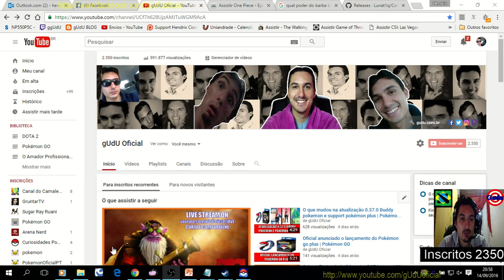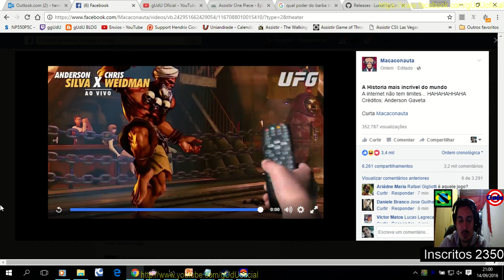Viral semanal - Os videos medievais mais incriveis do mundo Volume 2 | Vlog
A internet não tem limites... HAHAHAHHAHA

Créditos: Anderson Gaveta

PODER CONTER "XINGAMENTOS"
Videos quarta e sábado  às 12hrs
► PicPay @guduoficial
.­. PARCERIAS. ­. ­.